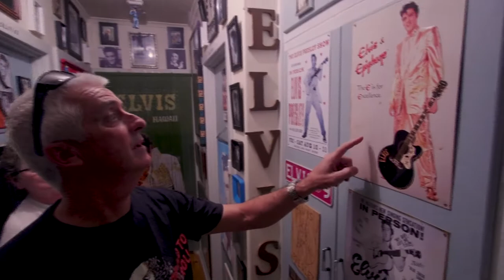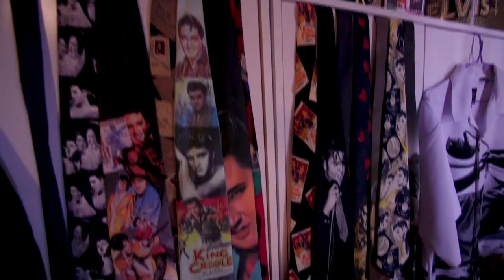WUDU S08E25: Got A Burning Love For Whyalla's Elvis Museum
Angie takes some of the convoyer's to meet Peter, who runs the wonderful Elvis museum covered ceiling to floor in Elvis memorabilia!